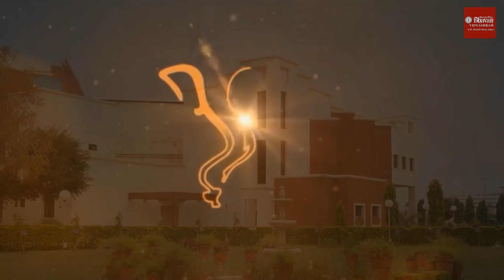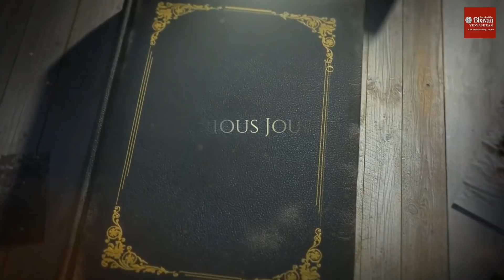Virtual 36th Foundation Day B.V.B Vidyasharam School Jaipur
*Bharatiya Vidya Bhavan Vidyashram, K.M. Munshi Marg, Jaipur*
celebrated its
*36th Foundation Day*
 today on 29th July, 2020 on the virtual platform - ZOOM.

A video on the Journey of the School in the last 35 years has been released.  Catch a glimpse.

Vidyashram reiterated its promise of holding to its traditions and still adopting everything that is new and beneficial to the society.  The same was reaffirmed by the song sung by the students on this momentous day.

It has been a tradition at Vidyashram that the Tree Plantation is done on the Foundation Day every year.  Continuing with the tradition Head Boys & Head Girls of yesteryears, members of Vidyashram Old Students Association and the Management of Bharatiya Vidya Bhavan, Jaipur Kendra were requested to do the plantation in their vicinity.  The effort came out very beautiful.  catch a glimpse of the same.

All social distancing norms were kept in mind while celebrating the Foundation Day.